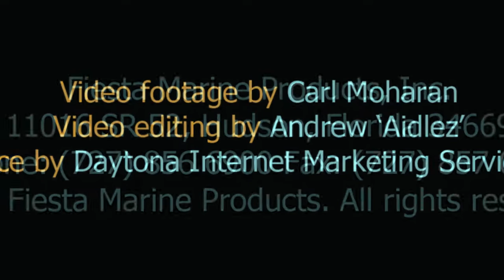Saltwater Pontoon Boats by Fiesta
- Saltwater Pontoon Boats for Fun and Relaxation.  Small saltwater pontoon boats by fiesta.